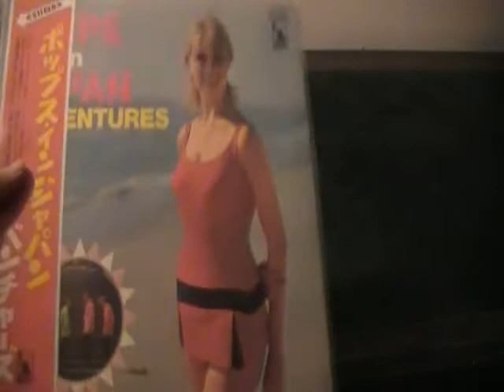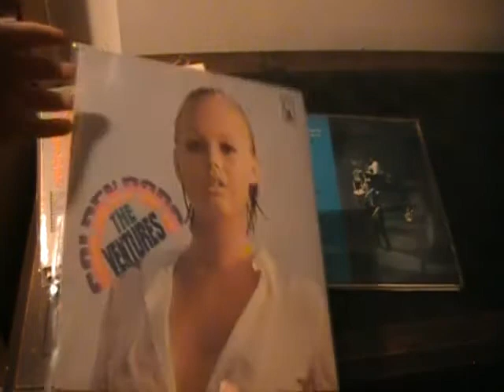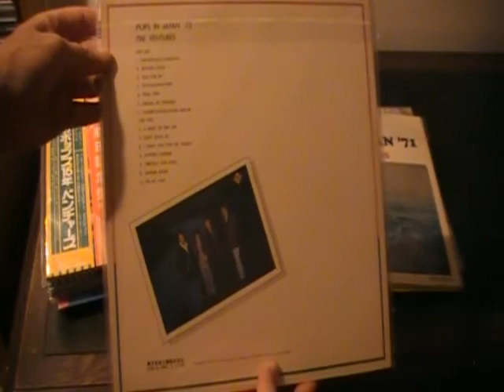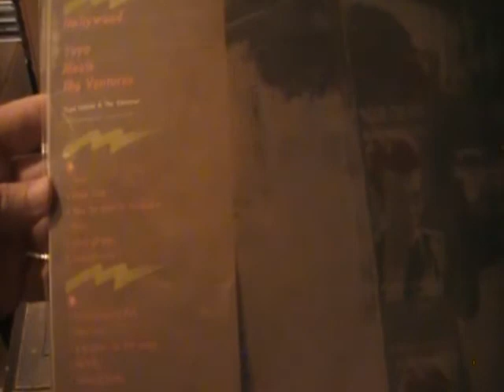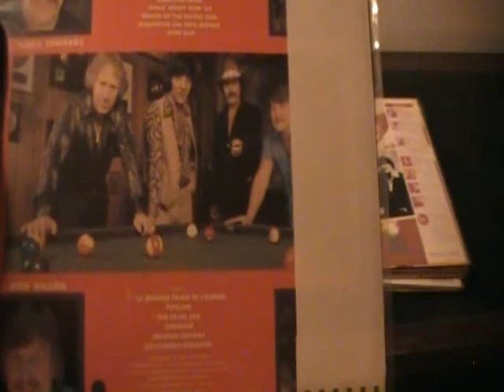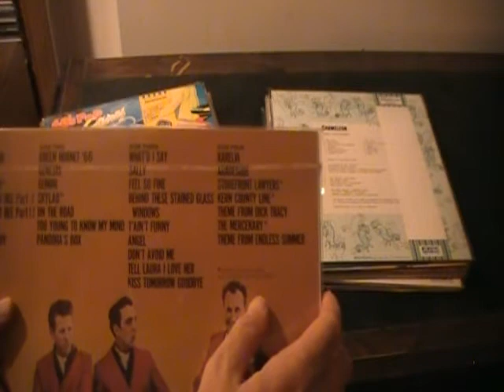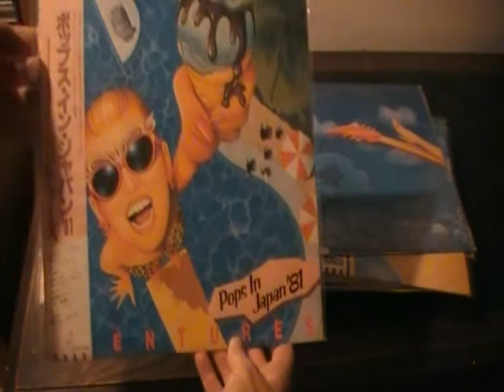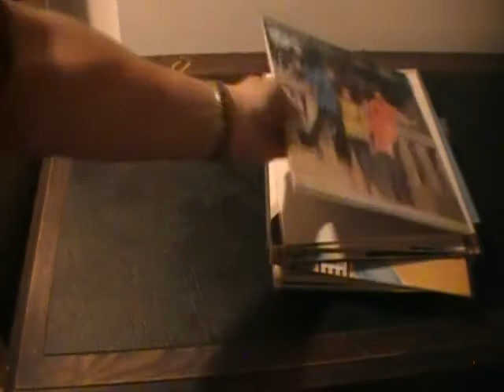The Ventures LP Collection Japan Only Releases